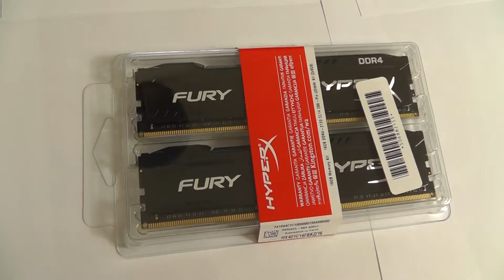TIF Today I filmed hyper fury ddr4 ram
Today I filmed hyper fury ddr4 ram
↓More in the description!↓

A new day a new video. Today a video of hyper fury ddr4 ram. let's use it

If you like something to be TIF'd, just leave a reply and I'll do my best to find your object and show it in a TIF! ←

Yes I know this is art so I am proud of it!

Are you reading this? If so, click like or dislike on my video. Make your mark :)